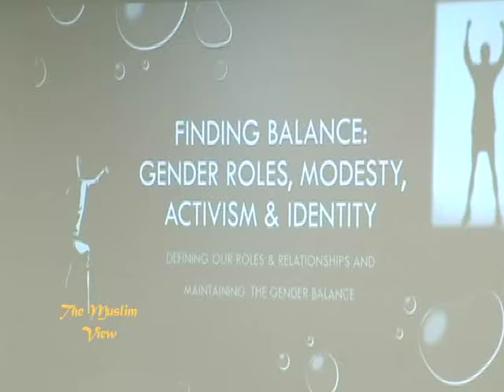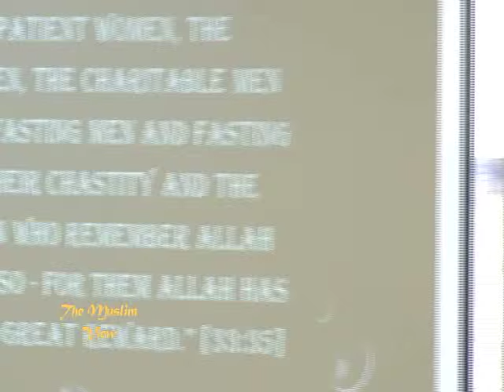THE MUSLIM VIEW - Suzy Ismael Part 1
ICSWO - Islamic Centre of Southwest Ontario
Suzy Ismael
Lecture on Marriage and Relationships in the Islamic community